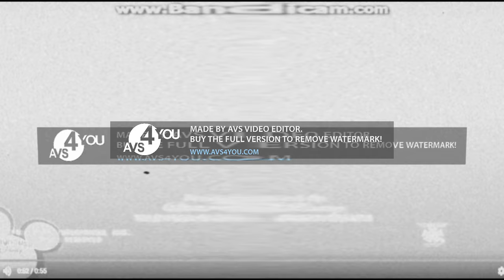Walt Disney TV Animation Google Inc 2017 Effects R1 in Alien Major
Created with/ Creado Con: AVS Video Editor, Audacity and Adobe Audition

¡NO ROBES!